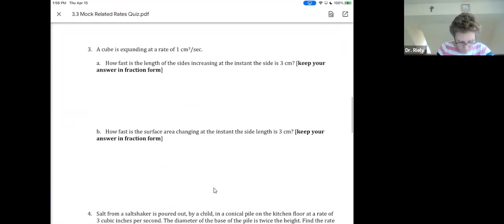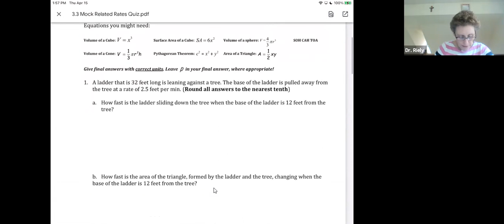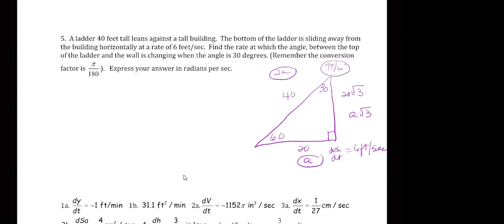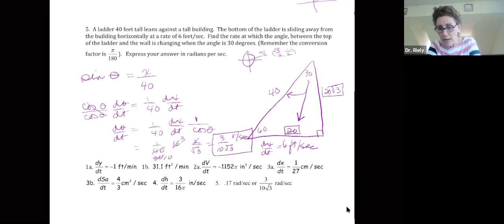GMT20210415 174705 Recording 1614x728